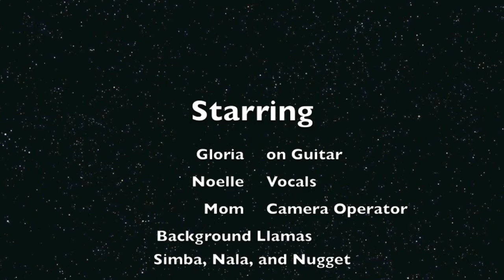Llama Christmas Song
The Llamasoft company makes software called Supply Chain Guru that helps companies with their Supply Chain.